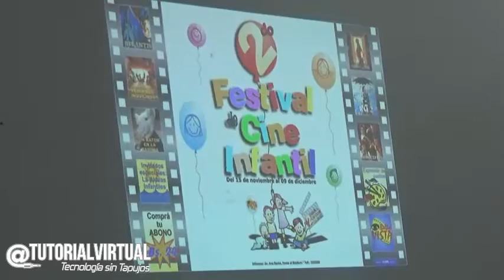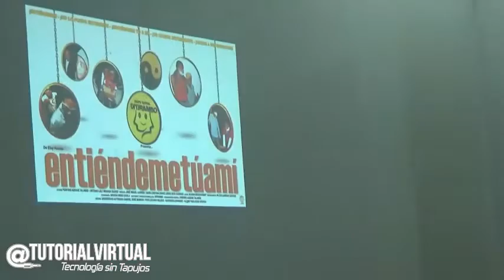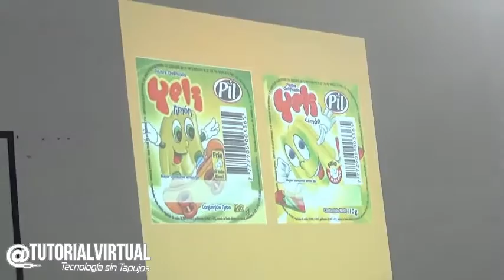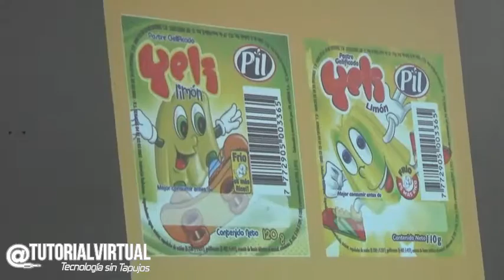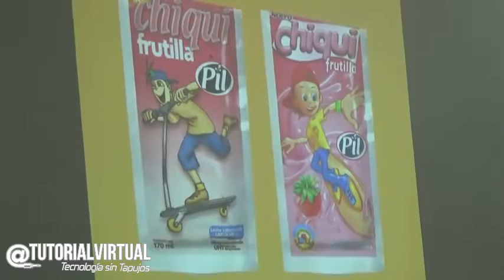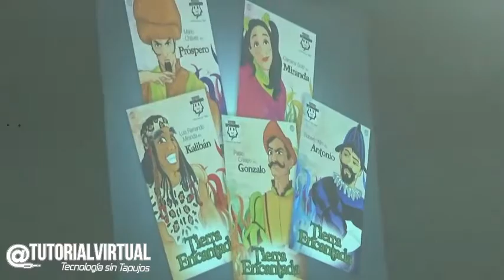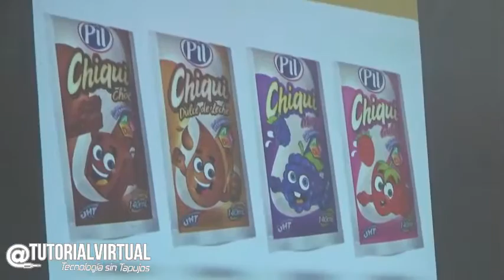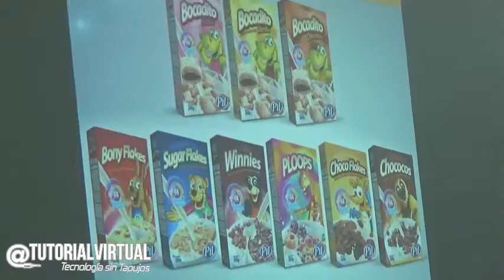IV Charla Motivacional Anto Miranda UAGRM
AntoMiranda en la Facultad Ciencias del Habitad UAGRM en una charla motivacional excelente. Gracias!.